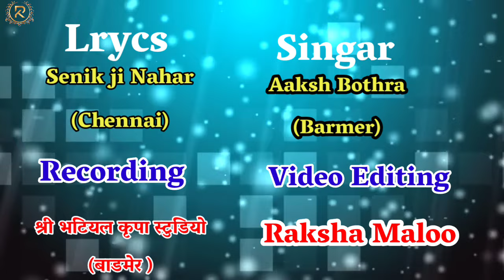सिद्धितप कर पूर्ण हुई मेरी कामना ॥ New Tapasya Anumodnarth Song ll